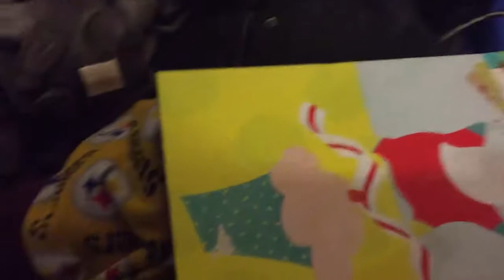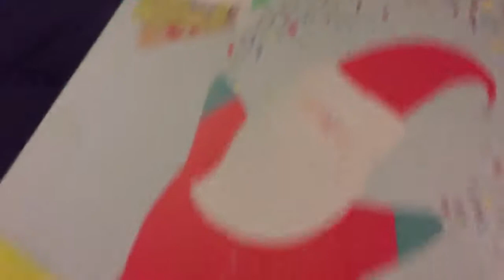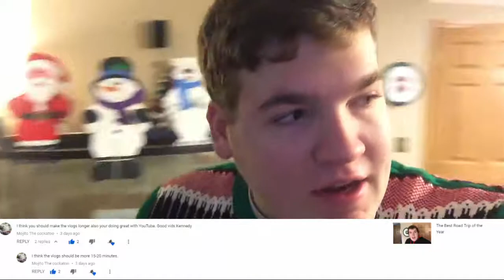We Made ELF Pasta! And I Got Her THIS!!!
Wanna watch me LIVE? Head over to my Twitch Channel

Are you NAKED? Here is a shirt